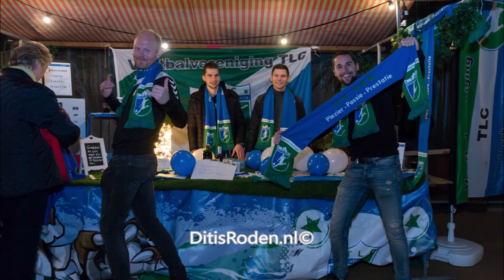Gezellige en sfeervolle kerstmarkt in Tolbert